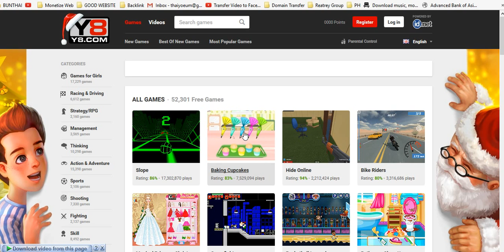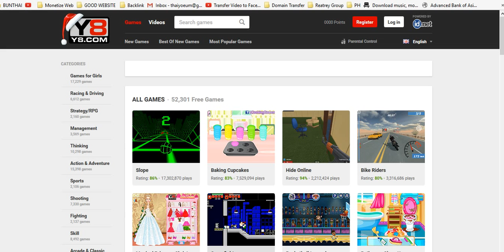Game for Kids, Hello Kitty, PlayDoh, Surprise Egg, Learning Coloring, ABC, 123, Fun - Cartoon HD